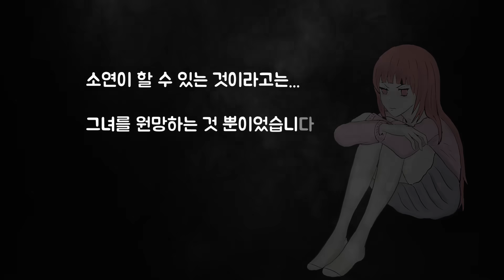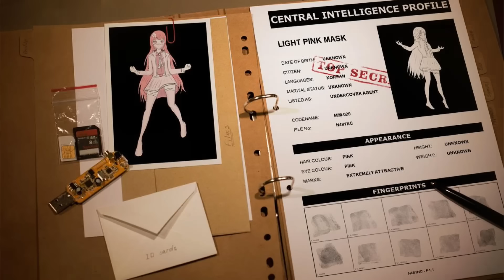MIM-020 연분홍(벚꽃) 마스크의 탄생~! 분홍 마스크, 갈색 마스크와 팀 결성! Light Pink Mask Begins!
Hello Everyone!
Welcome to KOORIPAPA’s channel and just call me “KOORIPAPA”!
Everyday is so special because of you and me!